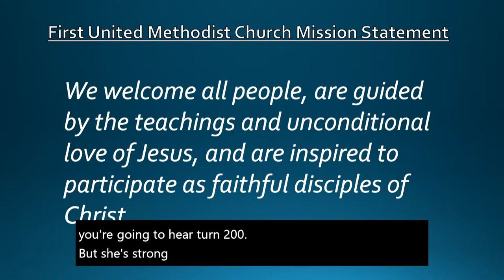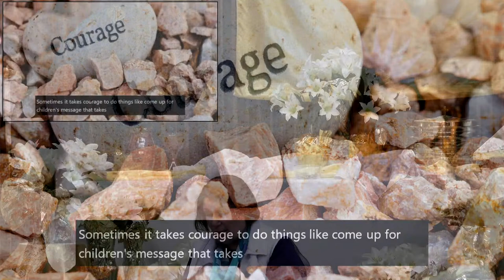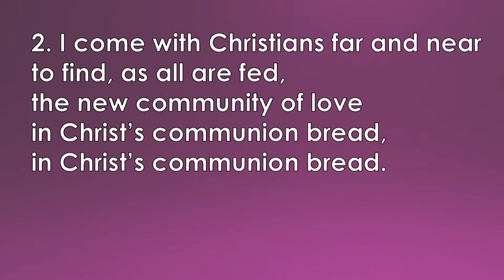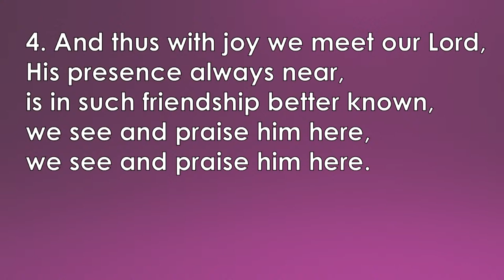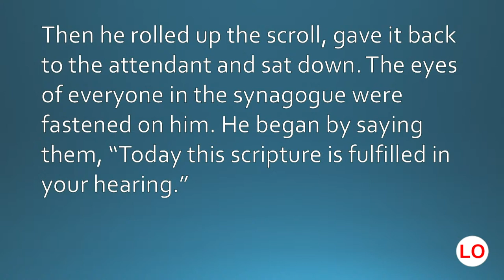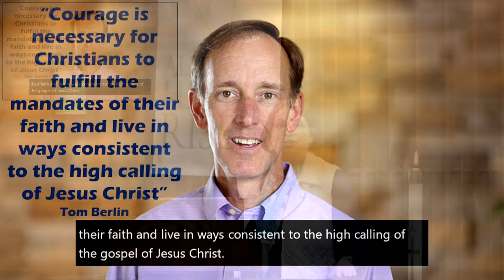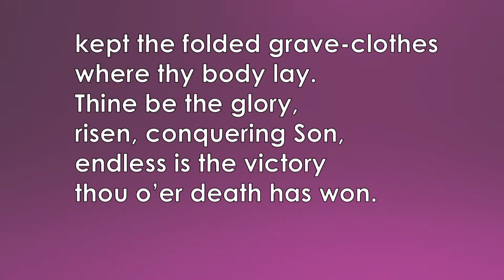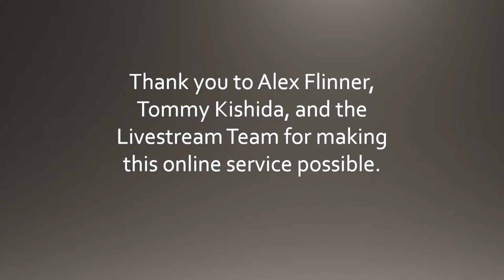April 7th, 2024, Communion Sunday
We hope you will be able to join us, in-person or online, for this Communion Sunday service at 10:00am. If you are unable to be there in person, we will be streaming the service, live, on our YouTube channel beginning around 9:55 with the prelude. This service will also be available anytime following the service. This week we start a new Sermon Series, Brave Faith.

Here is the link to the virtual Connect Card for those who will watch in person and online (Live or at a later time):

Music reprinted and broadcast under OneLicense A-704169, CCLI License 388862, and CCS WORSHIPcast License 12033.